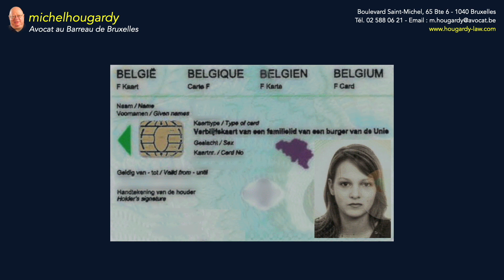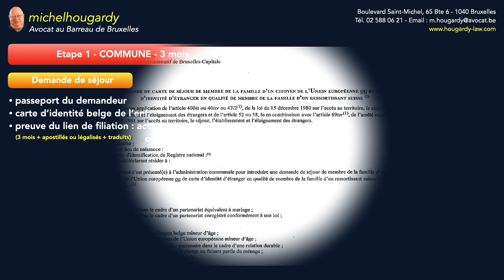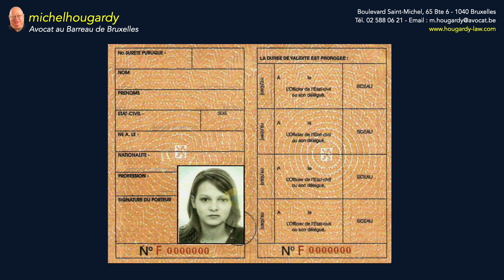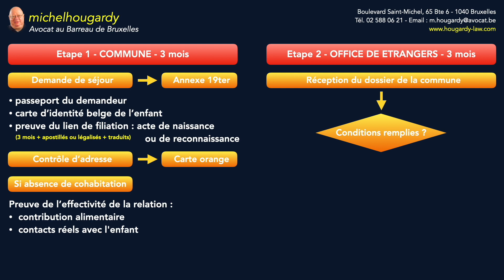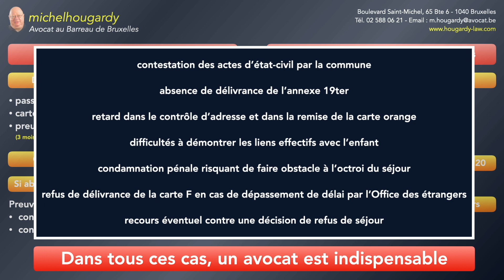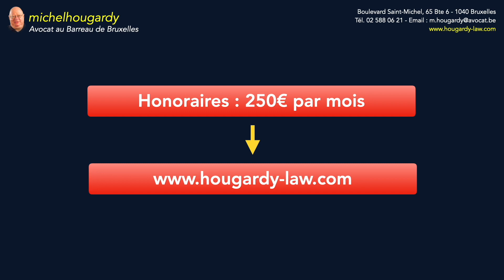Regroupement familial en pratique : parent déjà en Belgique d'un enfant belge mineur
Regroupement familial en Belgique via l'administration communale, pour un étranger parent d'un enfant belge mineur